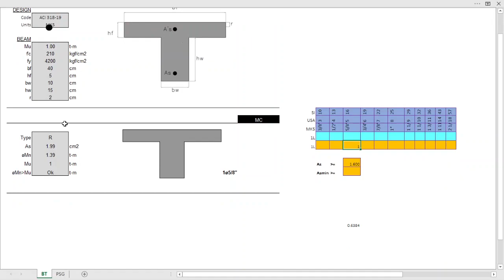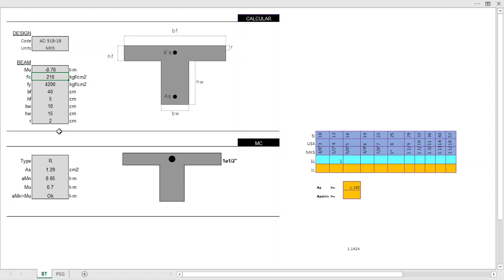DISEÑO DE VIGUETAS DE LOSA ALIGERADA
SEGUN ACI 318-19